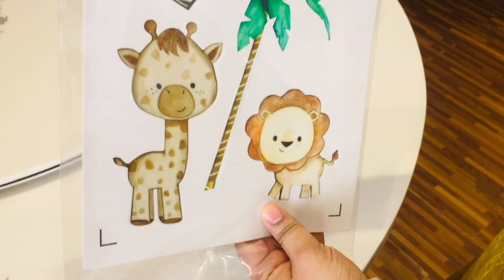Kids Bday Cake|Forest Theme Cake|Easy Cake Decoration For Kids Birthday|Memas Menu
Hii Guys...👋😍Welcome to MEMAS MENU 🥳🥳Watch how to design Cake into a Cute forest Cake.Hope all will give it a try and plss do let me know in comment box .If you Liked the Video plss do LIKE,SHARE,COMMENT ND SUBSCRIBE✨

Thaankyoouhh!❤